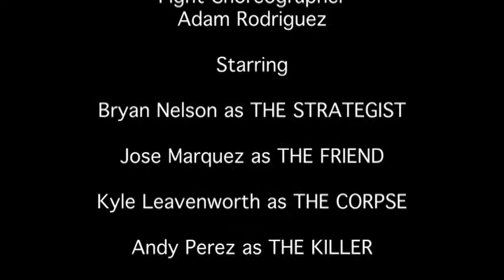The Strategist - A short film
This film follows a psychic who attempts to find a killer who has murders a client's friend.